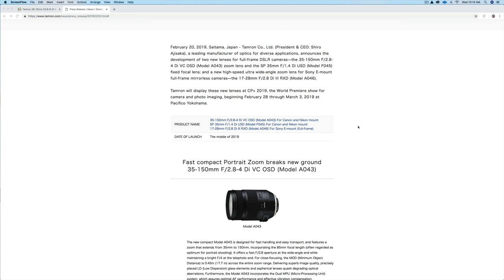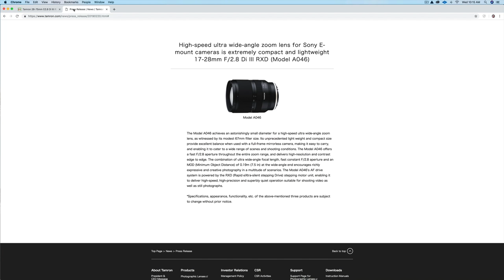Tamron 17-28mm F2.8 Sony E Mount | New Sony Lens Just Announced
Want To Know The 3 Portrait Secrets You Need To Know, To Create Stunning Images? Get The FREE 3 Part Video Training Right

Tamron 17-28mm F2.8 Sony E Mount Just Announced Coming in the middle of 2019... The price on the Tamron 17-28mm F2.8 wide angle zoom lens for Sony E-mount is not yet available. It will have a 67mm thread size the same as the Tamron 28-75mm F2.8 lens.